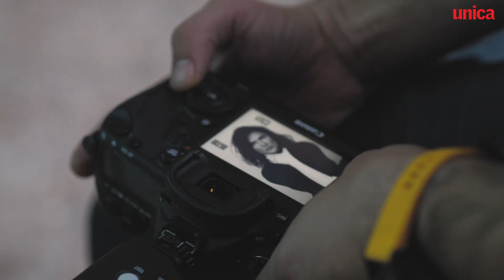Making Of Monica Bârlădeanu, coperta UNICA de aprilie